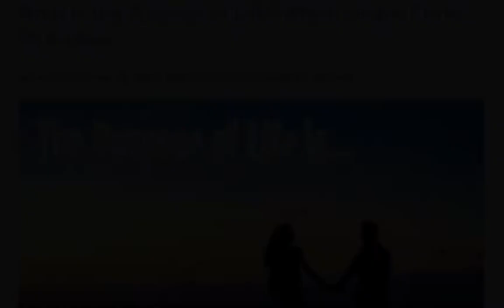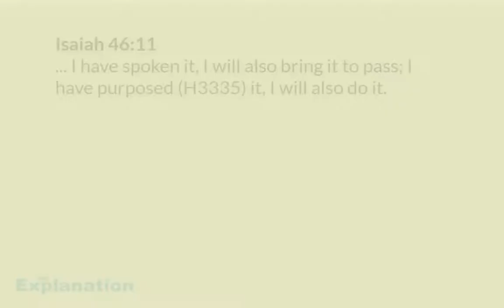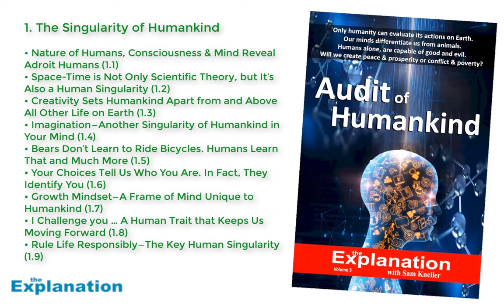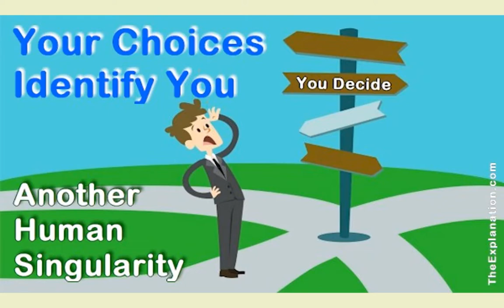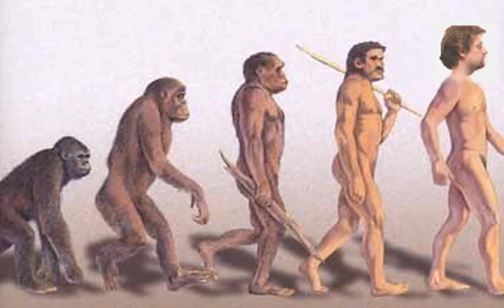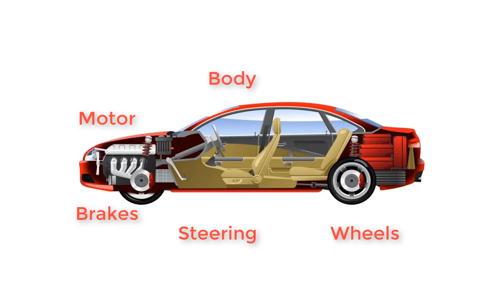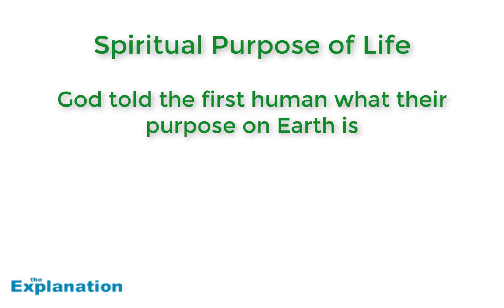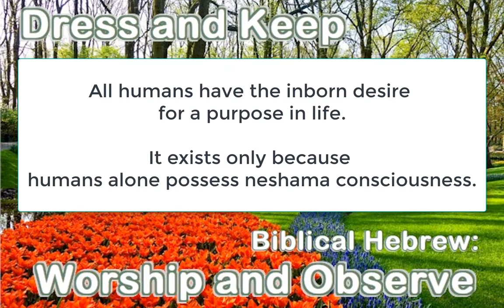What is the Purpose of Life? Why Humans Crave an Answer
The purpose of life. 2.5 billion entries in Google and only floundering results. Why do people care about their life's purpose?

Neshama is the divine essence (breath of life) God infused into human beings (Genesis 2:7). It confers on us five human features. The first overriding element our consciousness revolves around is the purpose of life. Is there one? What is it? Why am I here? These are the existential questions about our existence and the meaning of life. Why do humans even wonder about such issues? Here's the answer.

• God made humans in His image and likeness (Gen. 1:27).
• He accomplished this by infusing His neshama (breath of life) into humans.
• The neshama, consciousness, confers on humans godly qualities (image of God).
• God forms with purpose; therefore, humans can form with purpose.
• That's why humans crave to know what their purpose in life is.

Free Bible course how to use Biblical Hebrew to unlock Bible Meaning.

Join the free course Unlock Bible Meaning with 7 Keys to Master Biblical Hebrew

0:00 - Intro
1:00 – Genesis 2:7 Neshama is the divine essence God infused into humans
1:30 – Neshama, consciousness gives humans a purpose for life
2:45 – In Gen. 2:7 formed (H3335) = “potter with a purpose”
3:20 – Isaiah 46:11 God will bring His purpose to pass
3:50 – Isaiah 30:8 God has committed His purpose to writing (Bible) and preserved it
4:25 – The singular mental attributes consciousness confers on humans
6:20 – Nature of consciousness and mind, space time management
7:45 – Creativity
8:28 – Imagination
9:23 – Learning is another singularity because we have consciousness
10:20 – The ability to make choices
11:00 – Humankind’s growth mindset. Challenges
12:45 – Rule life responsibly
13:40 – Neshama – consciousness defines what is a human
15:50 – Psychology and purpose of life. Must know it to flourish
19:20 – Spiritual purpose of life. To dress and keep the Garden = Worship and serve God
21:05 – Whatever personal or professional purpose of life we choose, align it with God’s purpose

      Ask to listen to The Explanation Podcast on your vocal devices at home and in the car.

      Playlist for the course Unlock Bible Meaning with 7 Keys to Master Biblical Hebrew

Because of the nature of this channel, we do not advertise. However, your contributions are welcome.